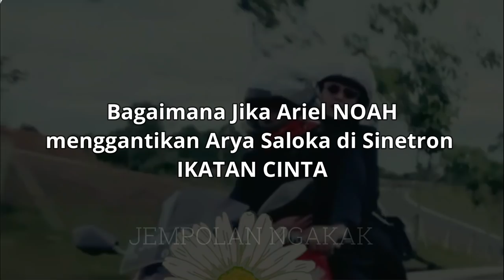Ariel NOAH Gantikan Arya Saloka di Sinetron IKATAN CINTA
Selain bermusik, Ariel NOAH ternyata memiliki kesibukan lain yaitu mempunyai hobi naik motor. Beberapa waktu lalu, terdapat scene Aldebaran membonceng Andin menggunakan motor sport. Hmm, Penasaran Juga ? Bagaimana jadinya jika pemeran Arya Saloka sebagai Aldebaran di sinetron ikatan cinta digantikan oleh Ariel NOAH ?
0:00​​​ Intro
1:11 Thank you for your subscription and like!!
3:00​​​ Video Lainnya.~